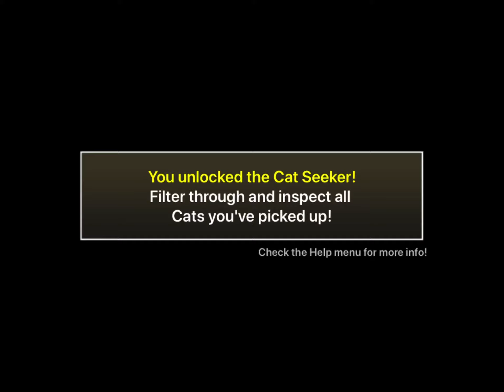Battle cats is amazing! But I suck at it..